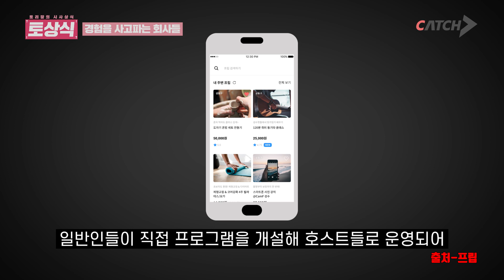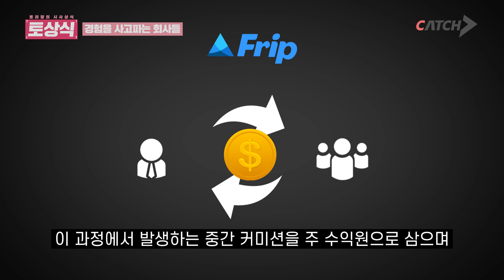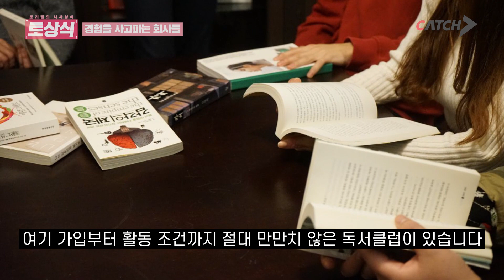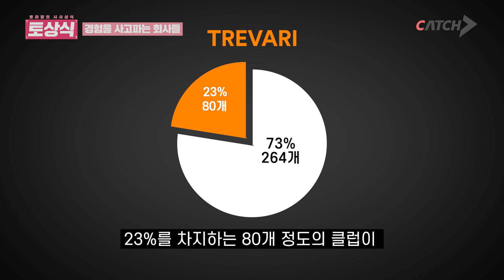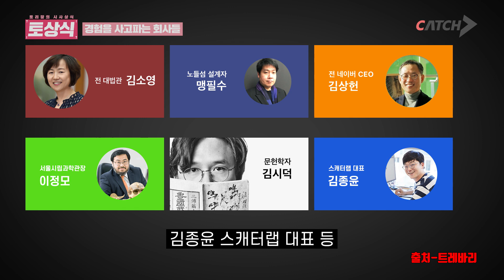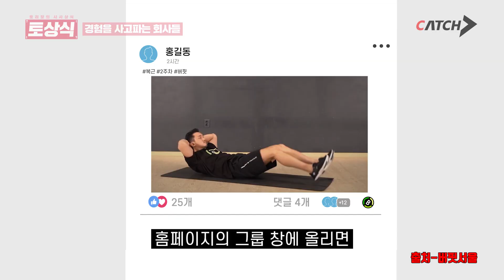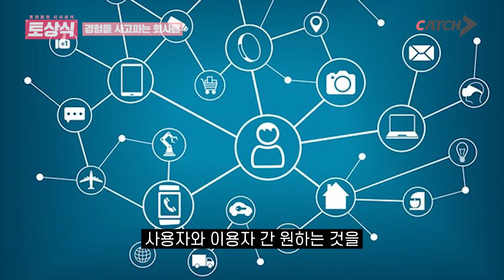32살에 독서토론으로 20억을 벌 수 있었던 비결, 관계를 파는 놀라운 회사들ㅣ상품의정의변화ㅣ패러다임쉬프트ㅣ가치와관계의판매ㅣ프립ㅣ트레바리ㅣ버핏서울ㅣ토리잘의시사상식ㅣ플랫폼비즈니스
토리잘의 신규컨텐츠 토리잘의기업분석리포트에 이은 토리잘의시사상식리포트 '플랫폼비즈니스'편입니다.

그리고 경제/시사에 대한 실시간 정보 전달 및 구독자분들과 소통을 위한 인스타그램 계정을 만들었으니,
더욱 실시간으로 생동감있는 기업정보를 원하시는 분들은 팔로우 하시면 더욱 좋을 것 같습니다~

토리잘은 여러분들의 취업을 언제나 응원합니다.
감사합니다. 구독자 여러분들.